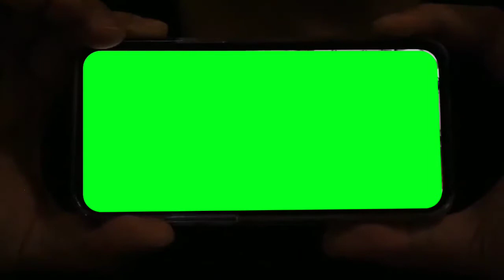PLAINROCK124 GREEN SCREEN (PART 2)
Original Source: Moving On... 🍐